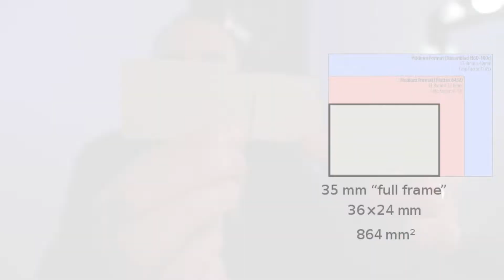PROG #18 - 5 RAZONES PARA USAR APSC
En este programa te voy a dar 5 razones para que sigas feliz con tu cámara APS-C. En la vida tenemos dos grandes preguntas 1 - ¿Qué hay después de la muerte? 2 - ¿me paso a full frame? De eso y mucho más vamos a hablar en este programa.